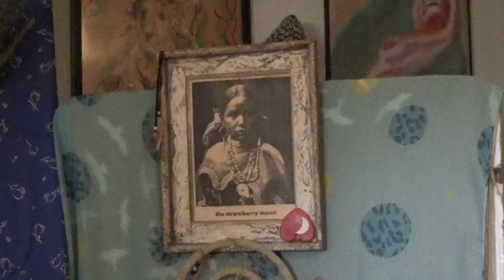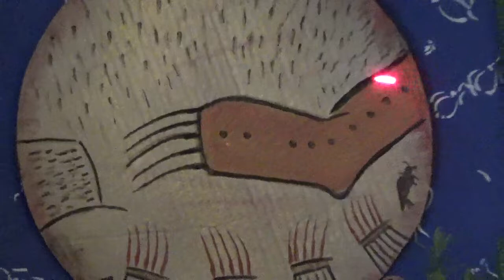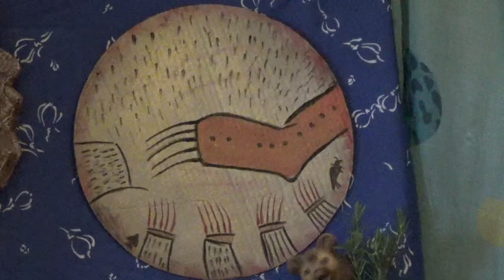20 June 2022: The Bear Dance of the Mountain Maidu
“Coyote Talks” with Carlos Warner